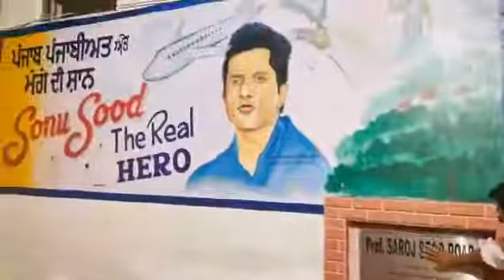Sonu Sood builds road dedicating his mother late Saroj Sood